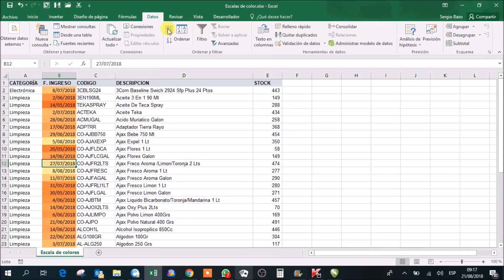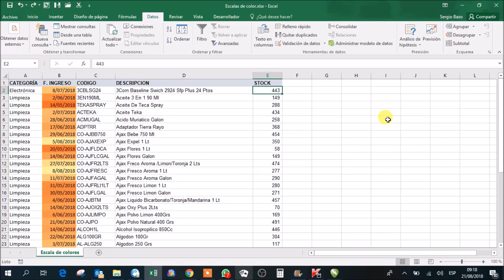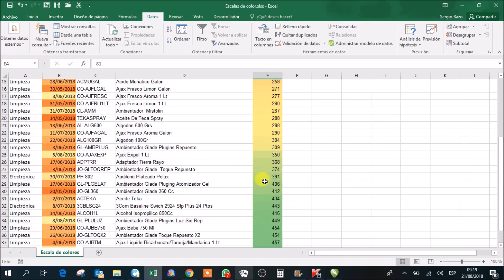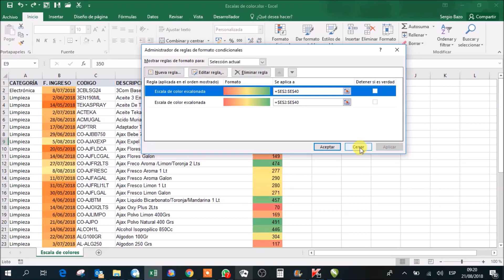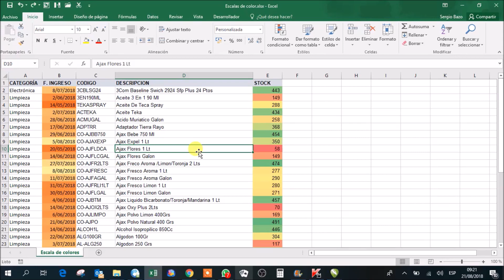Aprende a aplicar FORMATO CONDICIONAL CON ESCALAS DE COLOR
Este es el primero de una serie de tutoriales sobre el manejo de formatos condicionales. Si deseas descargar el archivo que desarrollo en el video aquí te dejo los links:
Archivo para resolver: